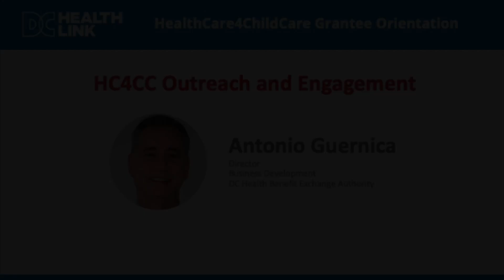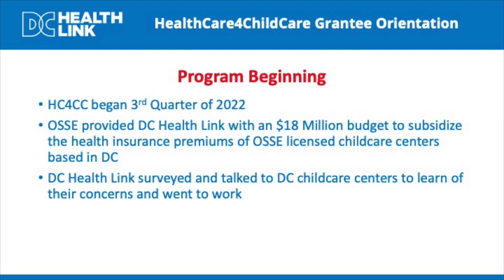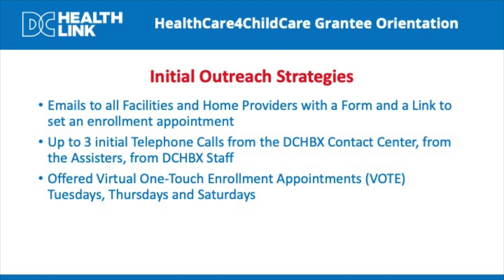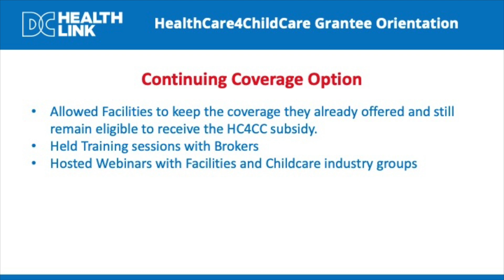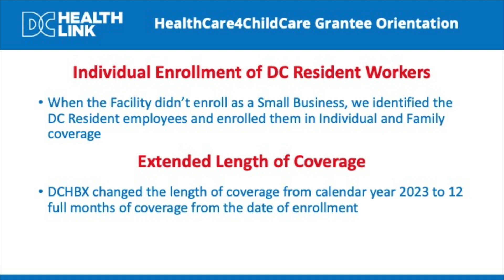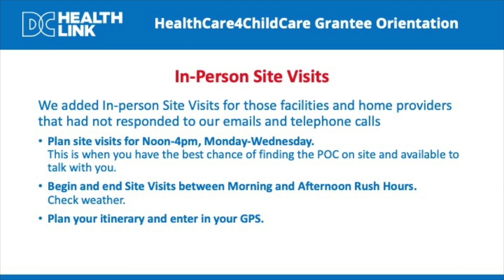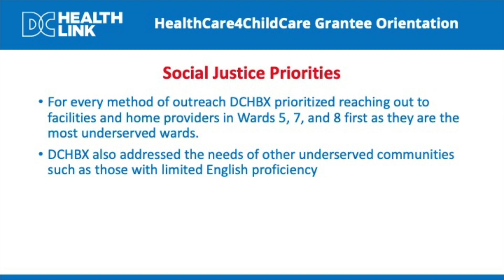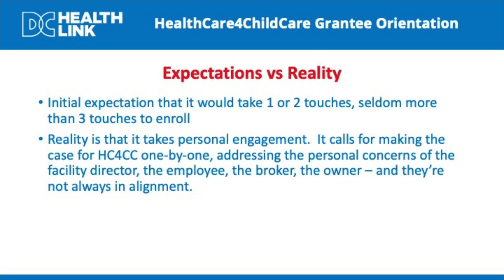3 HC4CC OUTREACH AND ENGAGEMENT